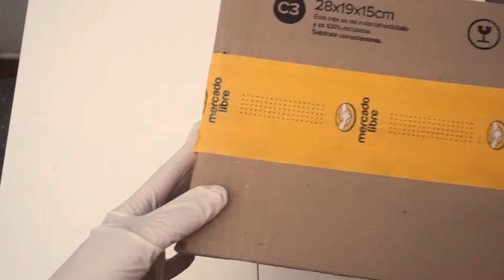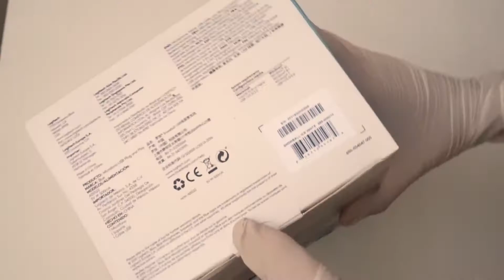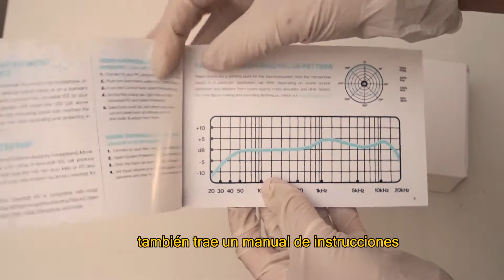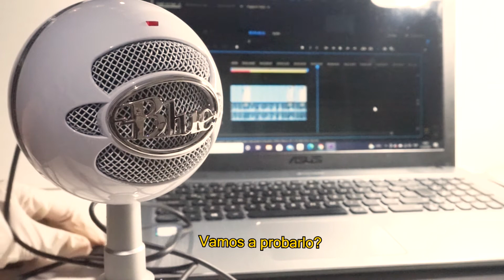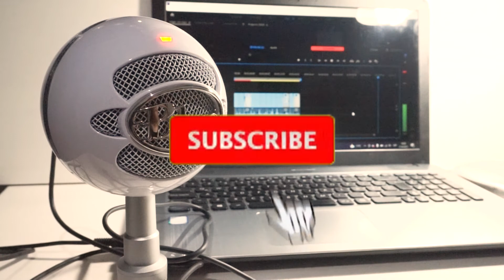UNBOXING MICRÓFONO BLUE SNOWBALL ICE + TEST DE ASMR🎧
Hola! bienvenidos a un nuevo unboxing.